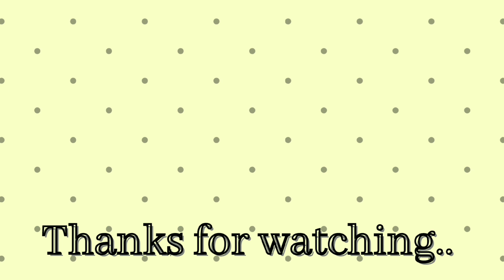Makarsankranti special rangoli|Sankranthi muggulu| bhogi Sankranti rangoli|haldi kumkum rangoli